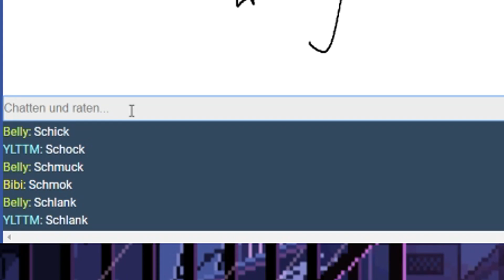STRAWBELLYLP || Best Of Belly [O8]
"Ich bin gar nicht so useless."
Der achte Teil meiner BEST OF - Reihe! Viel Spaß!

» Games in diesem Video:
• Sketcharama
• Overwatch

[StrawbellyCake | Let's Play ♡]
You wanna play too? It'll be fun.